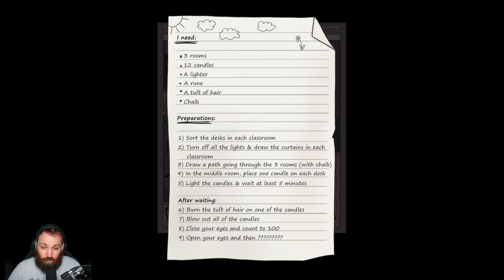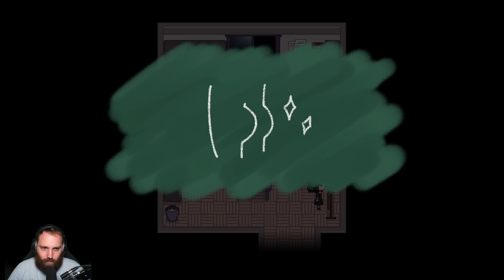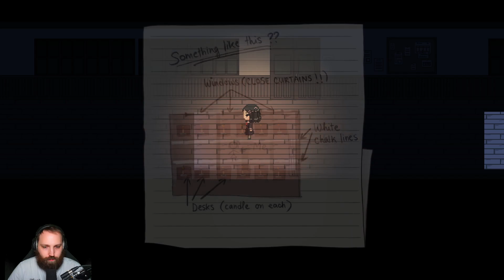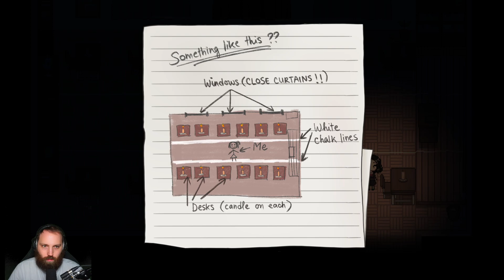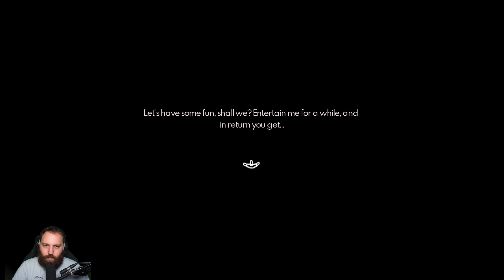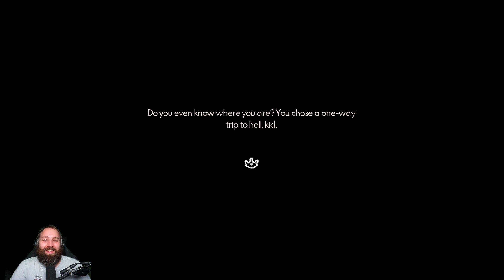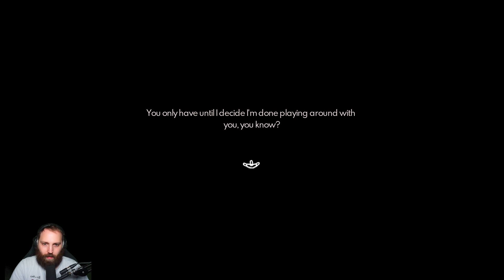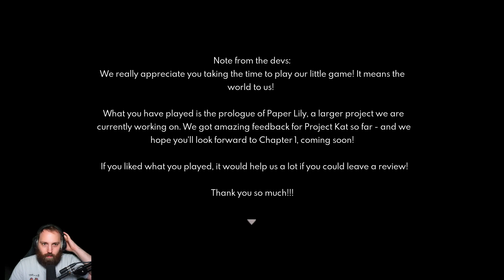Ritual At School, What Could Go Wrong? - Project Kat Paper Lily Prologue (1)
Project Kat is a game where you can get several different outcomes based on all the decisions you take.
The Prologue that is out now is short but it was well worth a play!